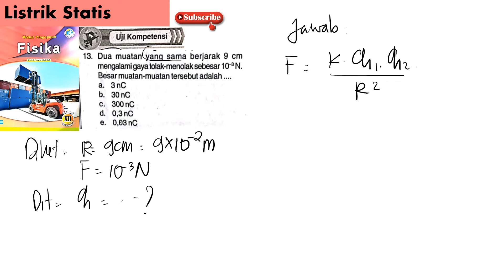UK LISTRIK STATIS no 13 besar muatan muatan tersebut adalah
dua muatan yang sama berjarak 9 cm mengalami gaya tolak menolak sebesar 10^-3 N. besarnya muatan-muatan tersebut adalah